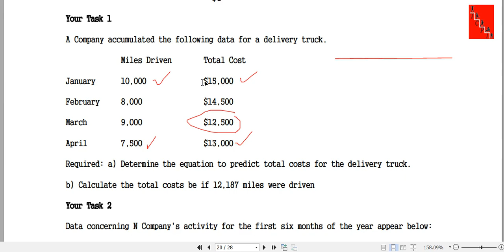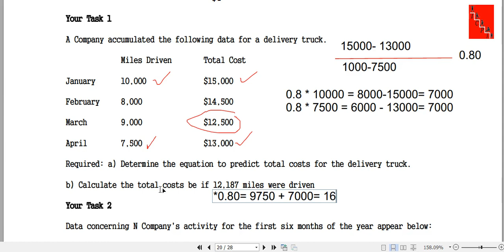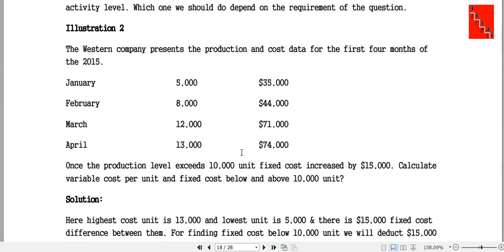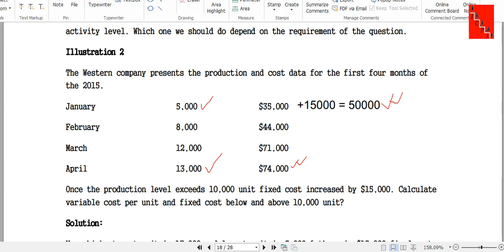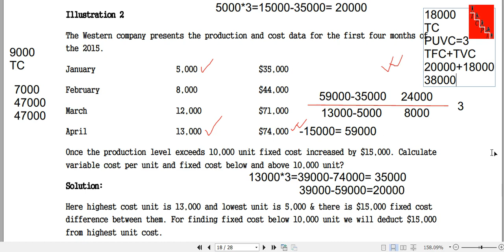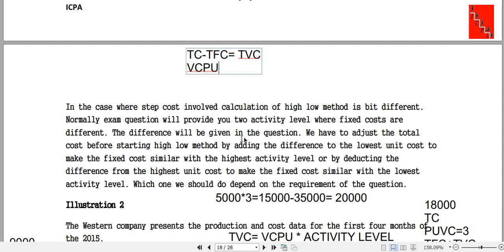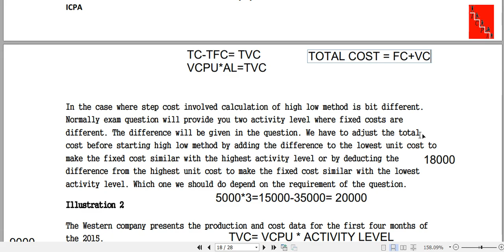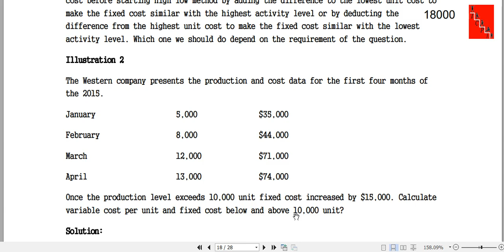F2 Chapter 3 Class 4